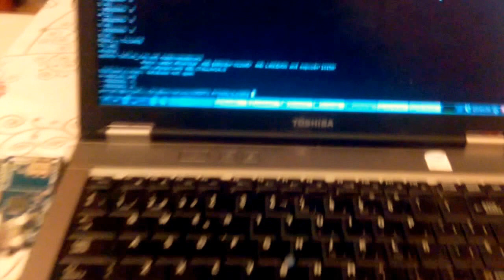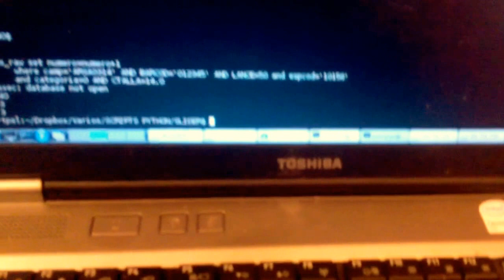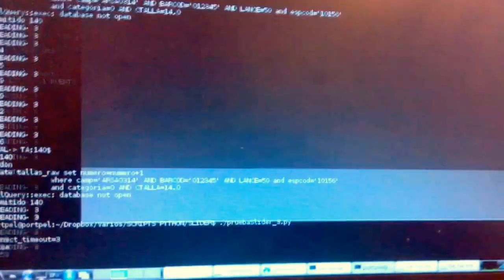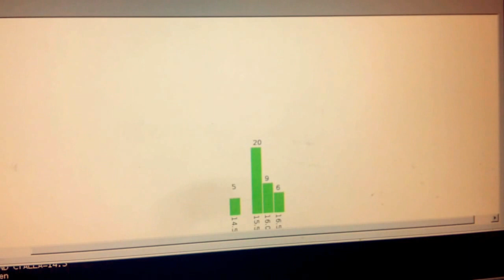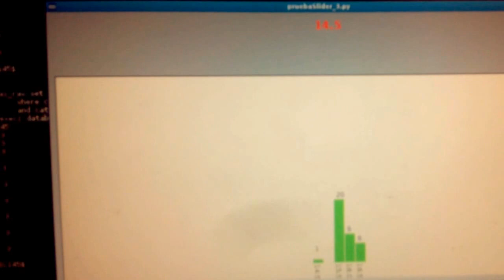YVODIc: Your Very Own Digital Ichthyometer - Tu propio ictiómetro digital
YVODIc es un proyecto para construir un ictiómetro (instrumento para la medida de peces) digital, orientado principalmente a reducir el error y aumentar la eficiencia en la confección de distribuciones de frecuencias de talla de peces.

YVODIc pretende ser un proyecto abierto, basado en OpenHardware (Arduino) y OpenSource.

Puedes encontrar información adicional, código y diseños (PCB, escalas de ejemplo) en el repositorio de YVODIc en GitHub